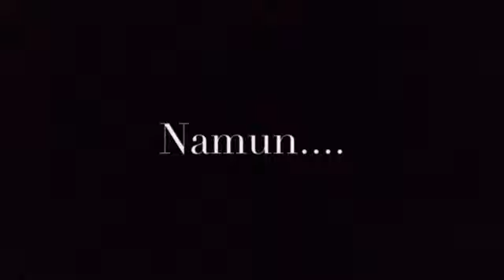7/24 JAKARTA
Film ini ditujukan untuk memenuhi tugas mata kuliah Pengembangan Media Belajar.
Film 7/24 Jakarta ini menceritakan kisah seorang mahasiswa yang harus berjuan setiap harinya untuk berangkat ke kampus dengan berbagai dinamika yang ia temui dalam perjalananan. Namun ia  tidak sendiri, masih banyak orang yang disana sama-sama berjuang di kota Jakarta dan menghabiskan 7 jam atau lebih hidupnya dalam sehari untuk bergelut dengan Jakarta.